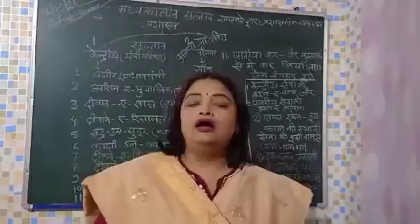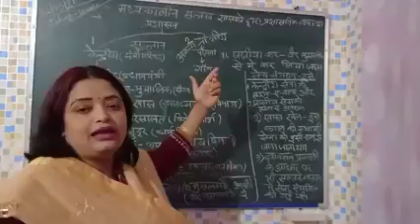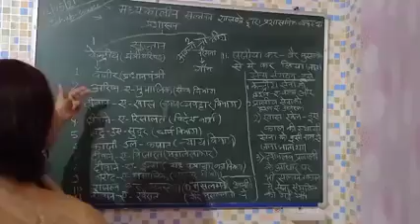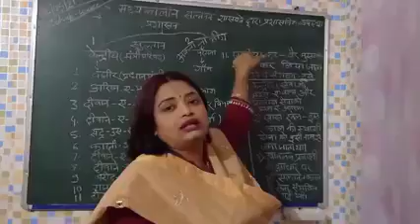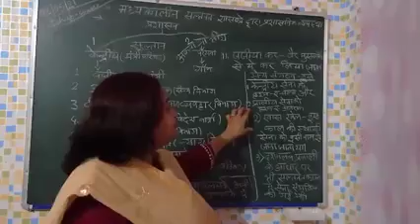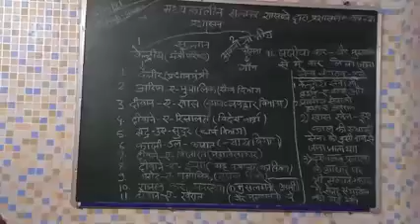VIII History Catch Up Course unit-3 सल्तनत कालीन प्रशासन और राजवंश का विवरण-Day -1 Sristy Mukherjee